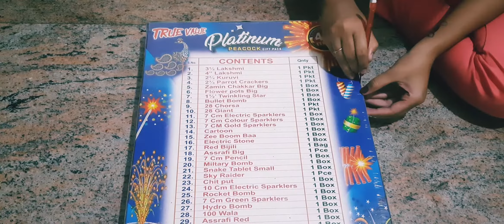Unboxing a giant cracker box/Biggest cracker collection/Happy diwali/Little Master